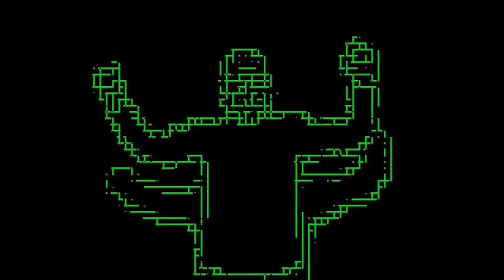No Copyright Music to use on YouTube: Steam Phunk - Alive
FREE Creative Commons Music to use on YouTube videos, this is "Steam Phunk - Alive" a No Copyright Music genre "Progressive House" that you can use on your video!!! The background video is MAGICOLO "The Human Virus" a virus that turns into a human being.